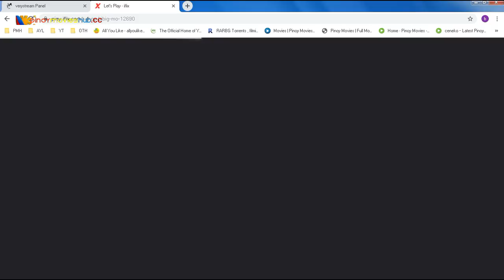Stand Up Comedy Mak Navares